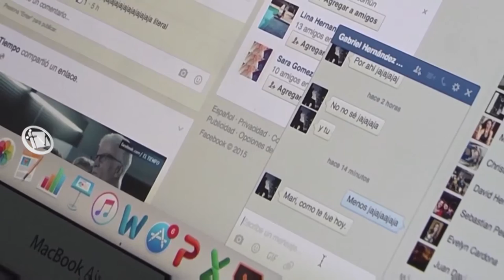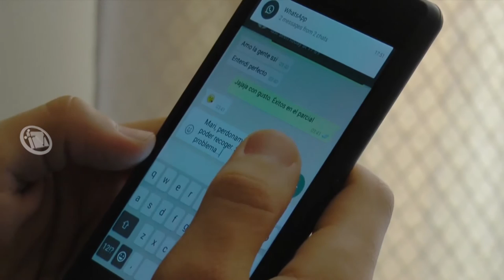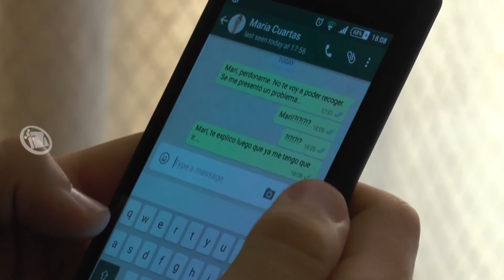Conectados - Capítulo 4: La cita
María está emocionada porque por fin conocerá a “Gabriel”, pero Agustín, por temor a decirle la verdad inventa una excusa para no salir con ella.